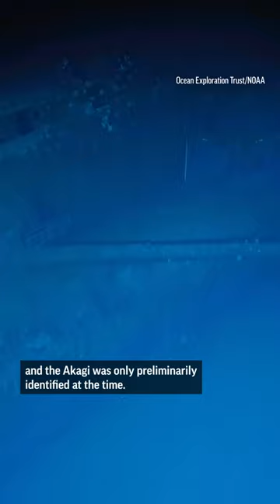Watch this first look at three WWII aircraft carriers that sunk in battle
Footage from deep in the Pacific Ocean has given the first detailed look at three World War II aircraft carriers that sank in the pivotal Battle of Midway.